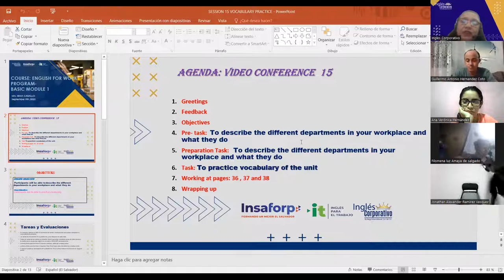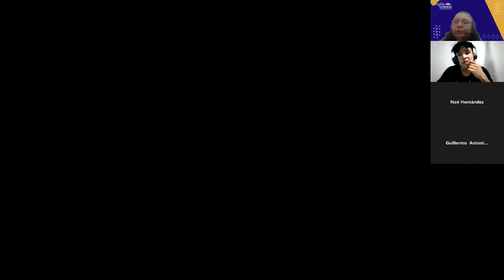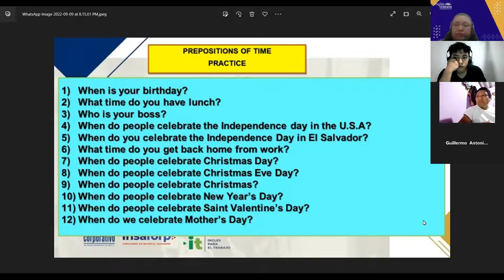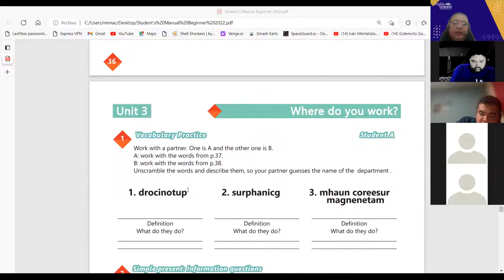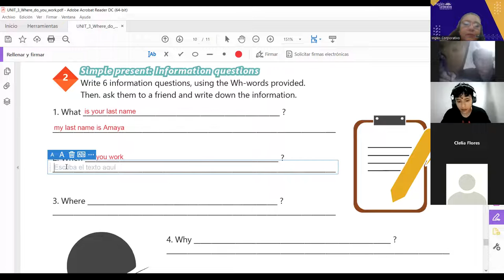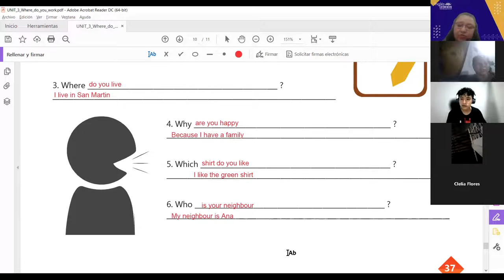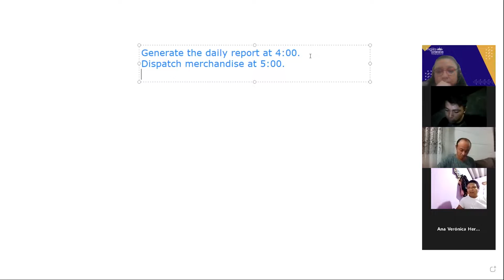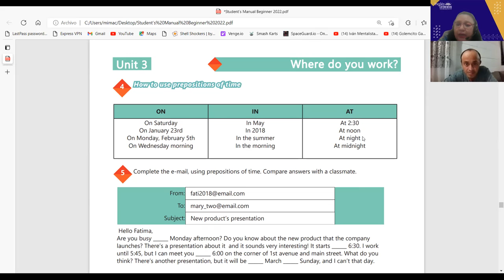Inglés Corporativo-09-09-2022- VOCABULARY PRACTICE